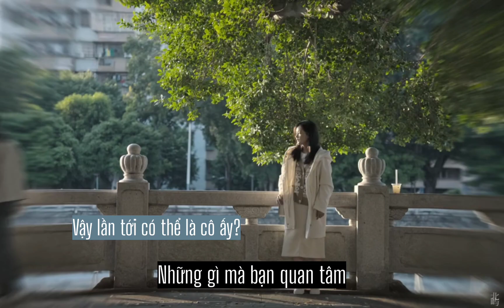Vietsub• Từ 13 tuổi đến 31 tuổi, rồi đến 46 tuổi, An Hân chỉ yêu Mạnh Ngọc, chưa từng thay đổi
Trương Dịch x Lý Nhất Đồng